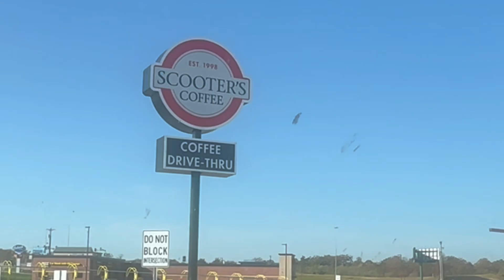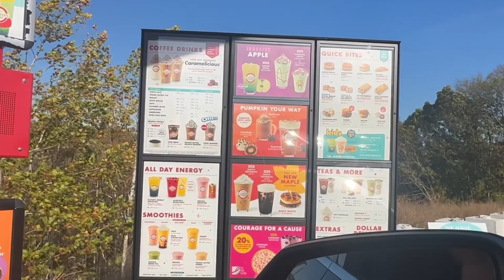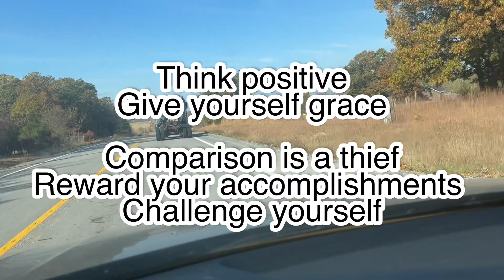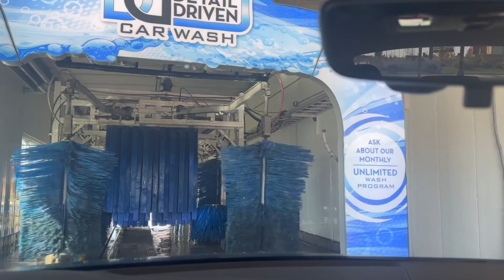How to overcome imposter syndrome? /Trying Scooters Matcha/Car wash rant/Overdue dog grooming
Hey, welcome back to another vlog. Drive with me to my last day of Clinicals. I didn’t get Dunkin’ Donuts so trying Scooters matcha tea and donuts. Car wash rant and wasn’t expecting his ears to look this way after grooming.

❤️Roam & Renovate Chronicles